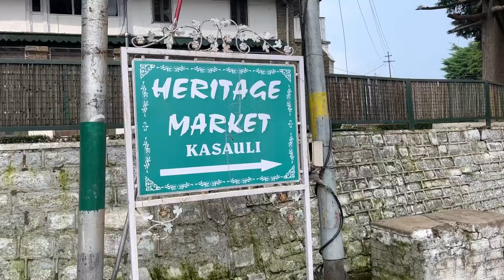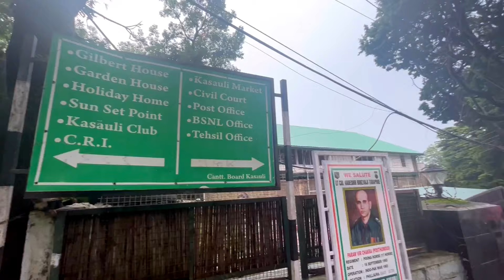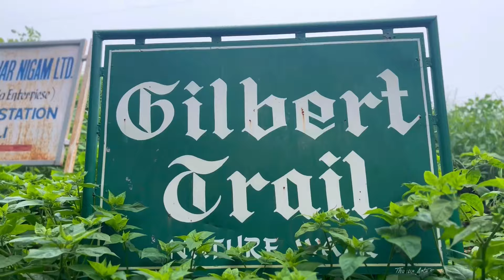Kasauli | Beautiful Hill Station | weekendtrip | Best Place To Visit | Himachal Pradesh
Hope you all loved it 🥰
Show Your Love And Give Your Feedback Thankyou So Much 🙏🏻❤️